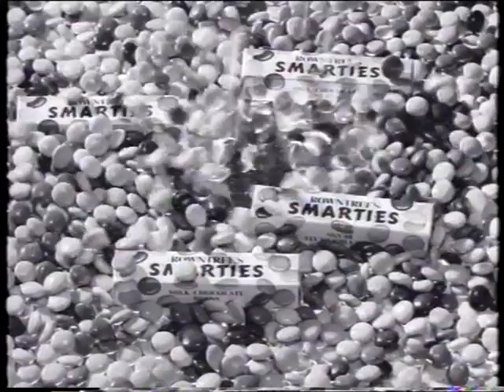Smarties 'Buy some for Lulu' Classic 1960s TV Commercial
1961 Australian TV ad. Smarties 'School' made by Avondale Studios (#470) in 1961 for B.C.J.P. advertising (TV6168). One of a series of three 20 second TV ads (also 'Party' and 'Cowboy'). Smarties then owned by Rowntrees. Has a well known ending line "Buy some for Lulu".